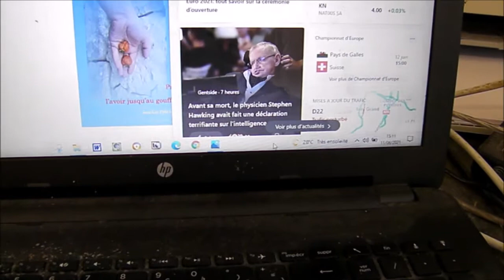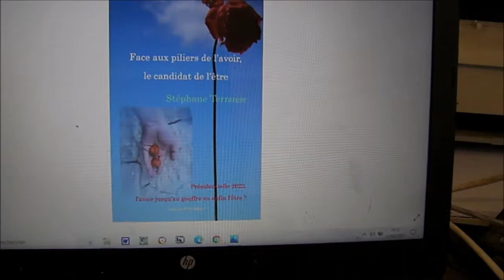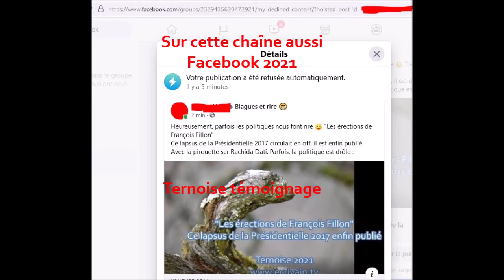Météo barre des tâches et Microsoft News, s'en débarrasser, supprimer, fonction cachée comme souvent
Quelque chose s'est ajouté à ma barre de tâches, le menu windows : la météo.
En cliquant dessus, c'est même tout Microsoft News qui est téléchargé !

Comment retirer ? J'ai trouvé !

Exit Météo dans la barre des tâches supprimer Microsoft News